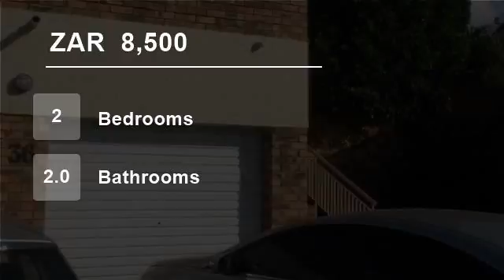2 Bedroom House For Rent in Moreletapark, Pretoria, South Africa for ZAR 8,500 per month...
Simplex in small complex! Situated in a very quiet area. 2 Separate living areas, 2 bedrooms of which 1 with a full on-suite. 2 garages with private garden front and back. Available  1 November 2015.